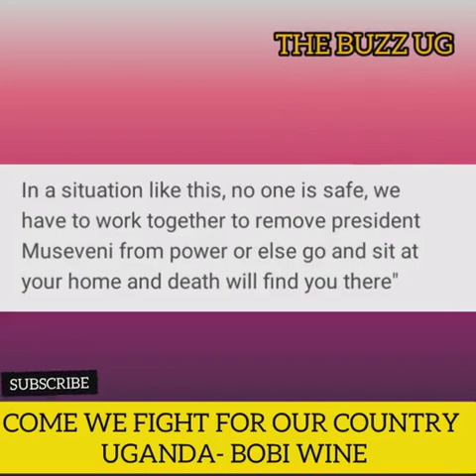BOBI WINE REVEALS ANOTHER MOVE TO REMOVE MUSEVENI FROM POWER! MUSEVENI SHOULD GET SCARED OF THIS